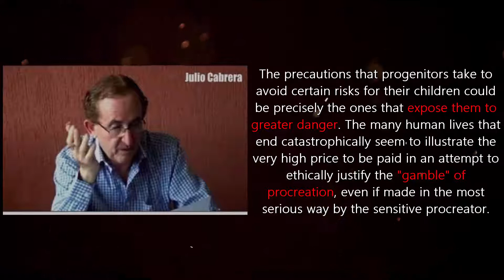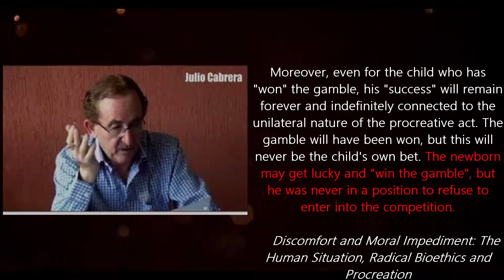Julio Cabrera - "A child is a lottery"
Julio Cabrera points out the unjustified gamble of procreation. He also emphasizes the simple but crucial fact, that the child was never in a position to refuse to play the game of life.